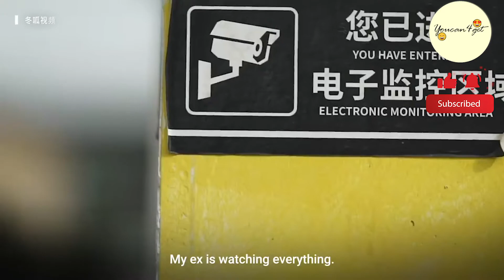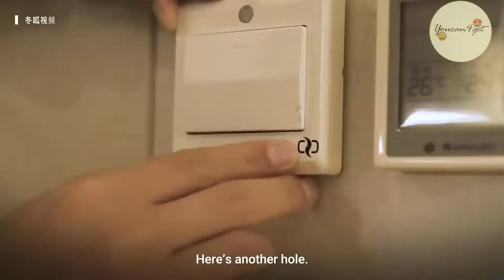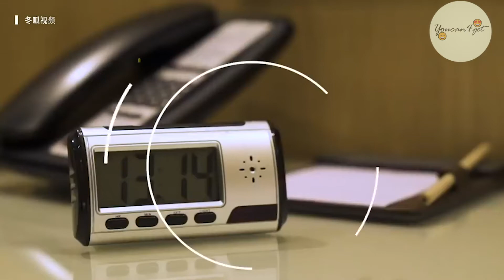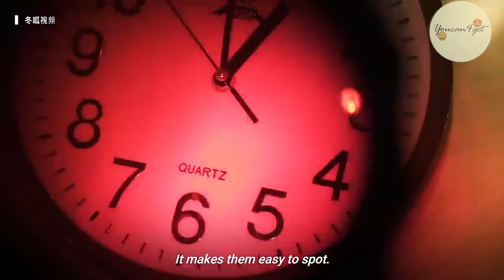Spycam hunter in China helps people find hidden cameras in their homes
► Main content:

A spycam hunter in China helps his clients find hidden cameras in their homes, with his clients including people in the middle of divorce whose partners try to catch them cheating.

Thanks!

Content description: Spycam hunter in China helps people find hidden cameras in their homes
► Musics by free music no copyright